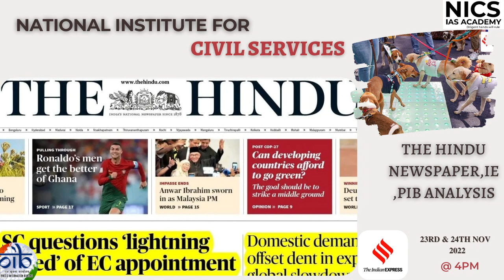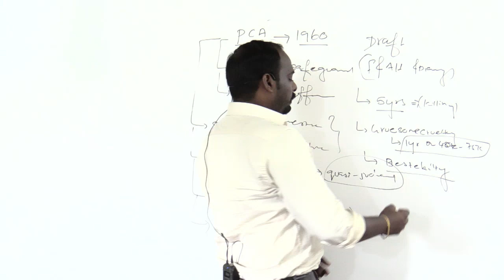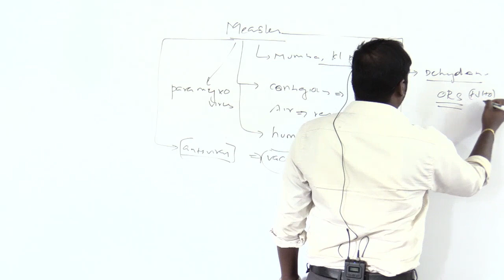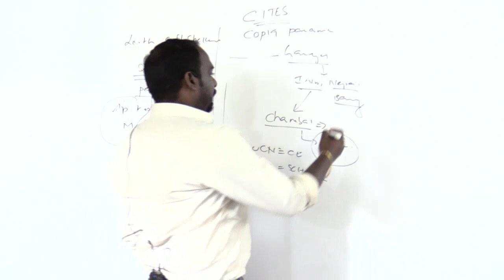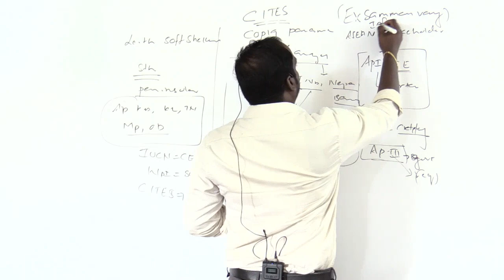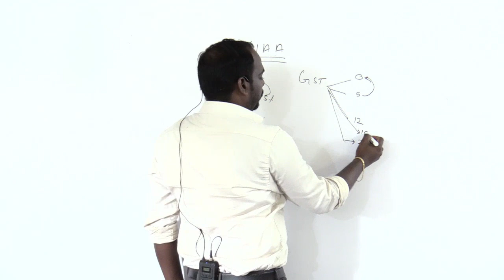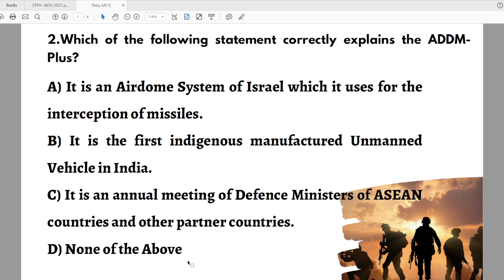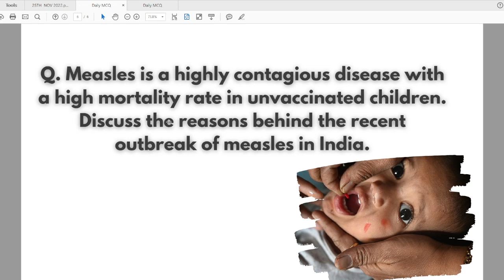Daily News Analysis | 25th NOV 2022 |THE HINDU NEWSPAPER ANALYSIS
ADMISSION  CONTACT

NAGERCOIL,